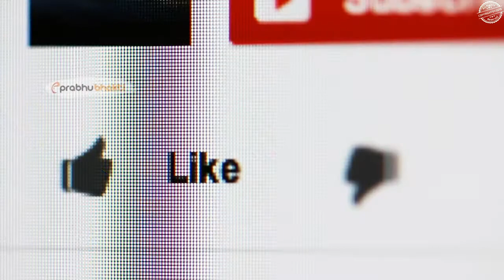क्या भगवान शिव और शंकर एक ही है ? शिव और शंकर में क्या अंतर है | Difference B/W Shiv and Shanker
Checkout great products of Lord Shiva

Lord Shiva idols
Lord Shiva wall stickers for home
Lord Shiva Bracelet for men
Lord Shiva locket for men

shiv, shanker, mahesh, shiv and shanker, Difference Between Shiv and Shanker